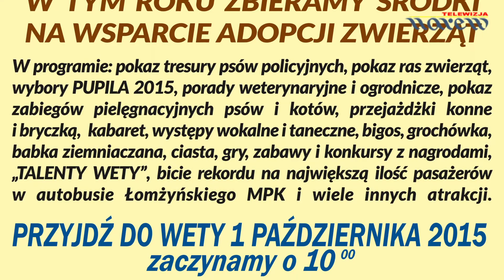Zaproszenie na Festyn "Pupile Wety" -1 października, godz. 10.00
1 października od godz. 10.00, WETA ul. Stacha Konwy 11